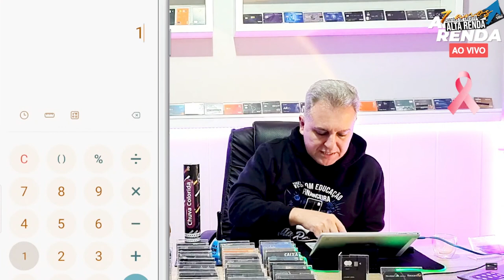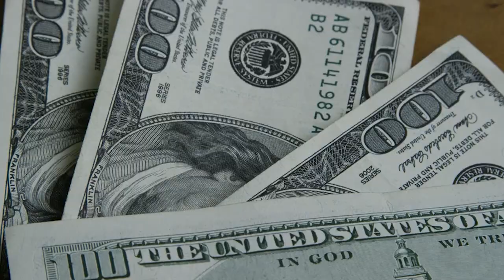💳APOCALIPSE DO SPREAD NOS CARTÕES DO ITAÚ! AGORA TODOS OS CARTÕES COM 5.8% SPREAD, COMO FICA AGORA?